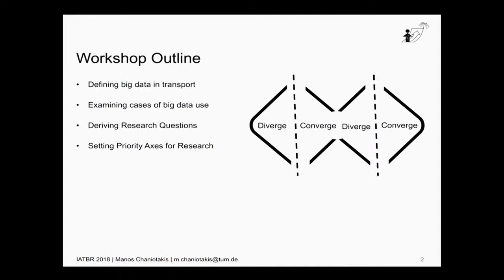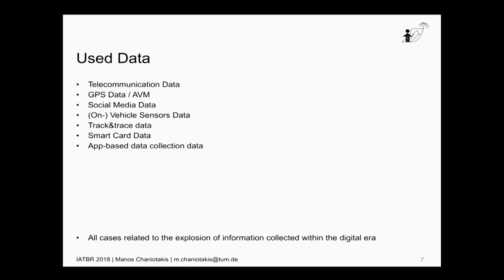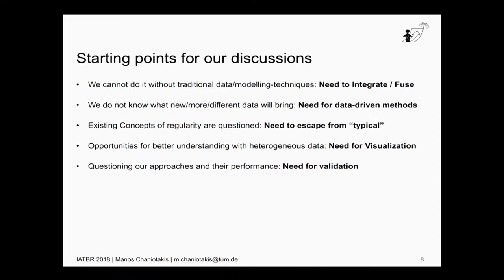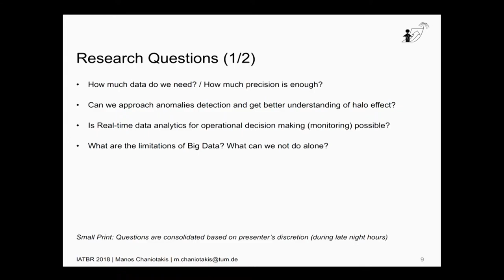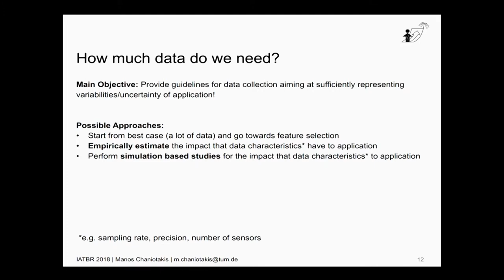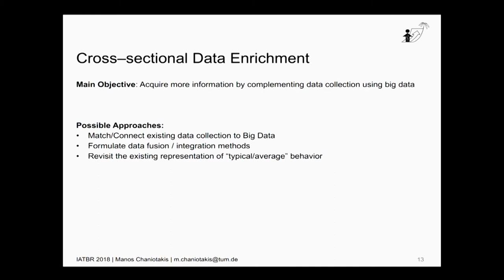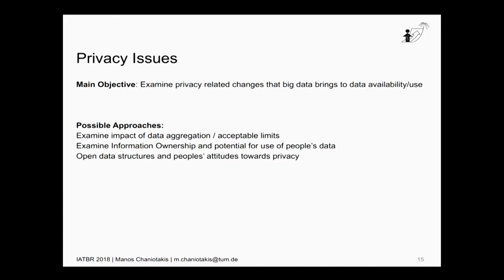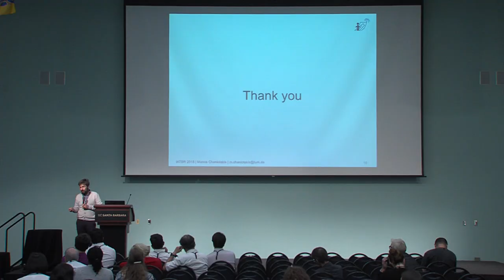Workshop Group 7